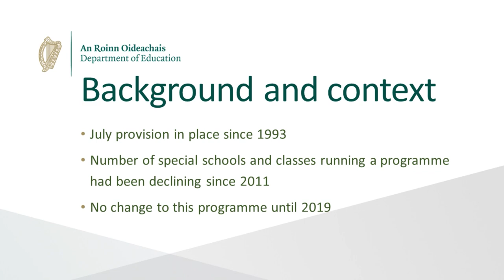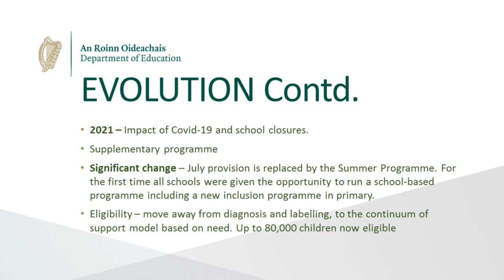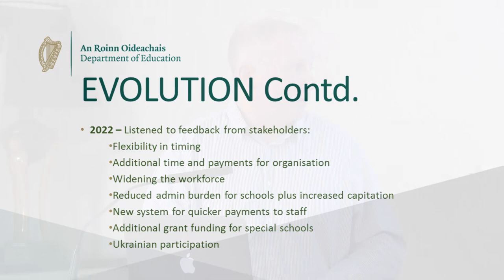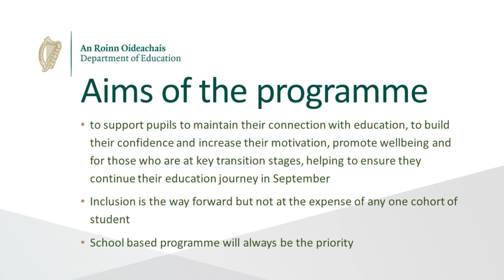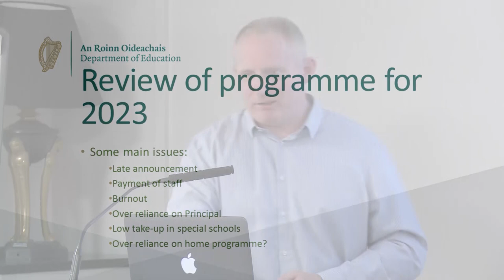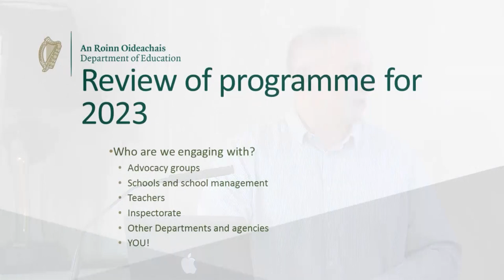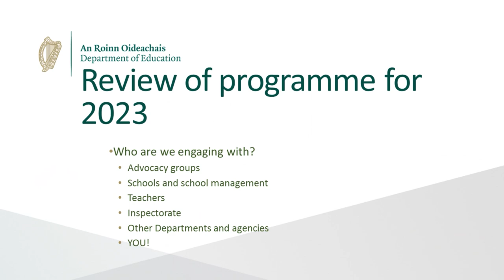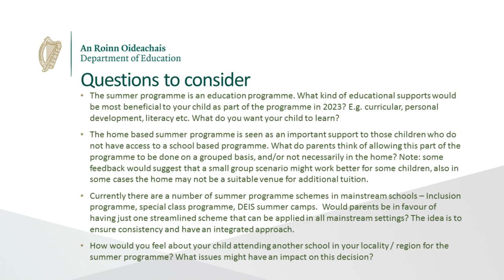An overview of the Summer Program 2023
Department of Education - Frank Hanlon